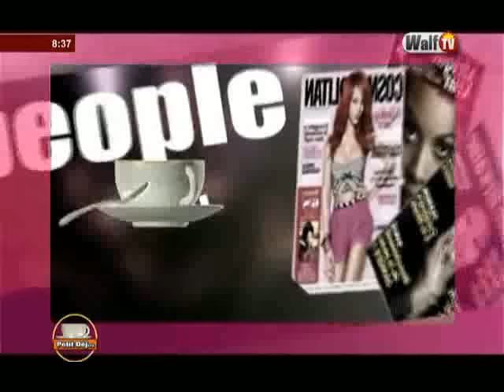INFO PEOPLE du 02 nov 2016: le clash dans le RAP ( Petit Dej)